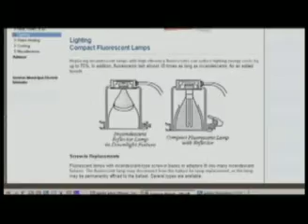Energy Depot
Commercial